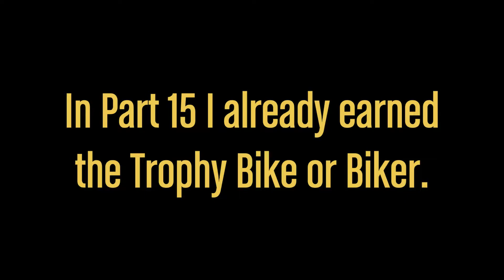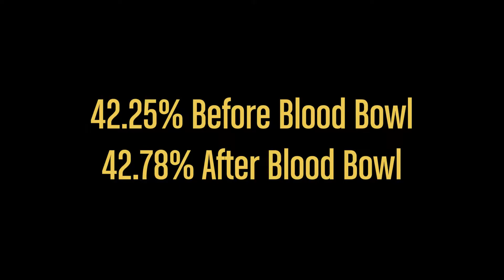GTA: San Andreas DE - NRG-500 Challenge & Blood Bowl Stadium Event - Full Platinum - Part 28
Complete both NRG-500 Bike Challenge and Blood Bowl Stadium Event 2.
These are both required for 100% completion.
You will have to have a high bike skill for NRG-500 Challenge